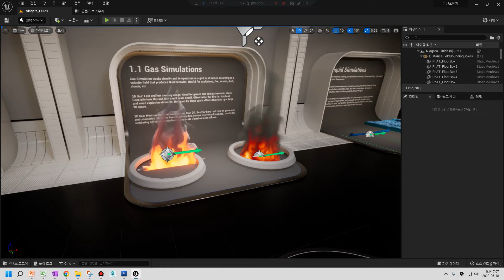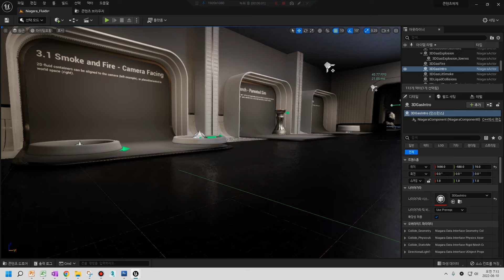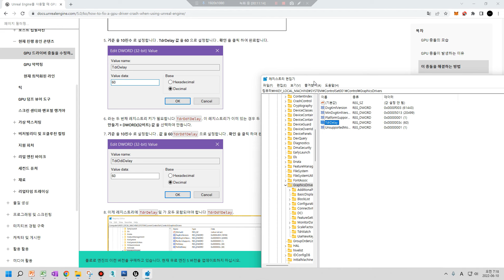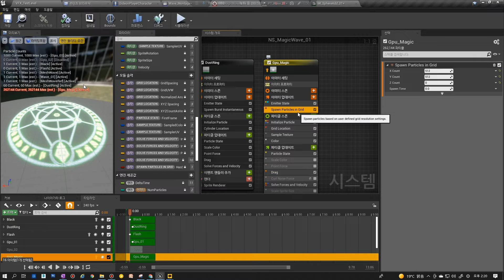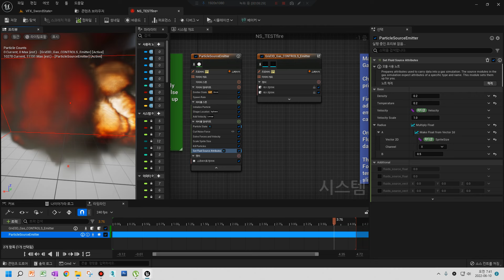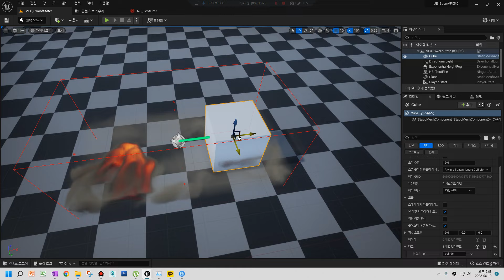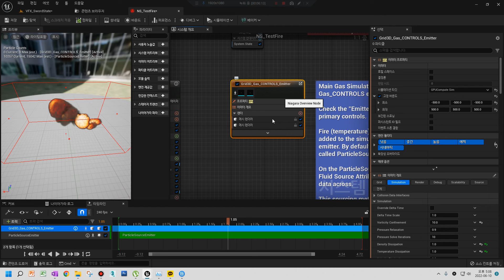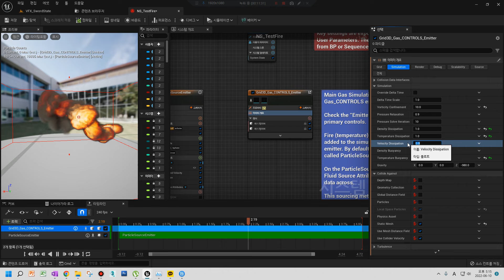게임 이펙트 Unreal Fluid 튜토리얼 1 (구)초급 3개월차 플루이드맛보기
언리얼
나이아가라 Fluid 튜토리얼
 언리얼 플루이드 맛보기